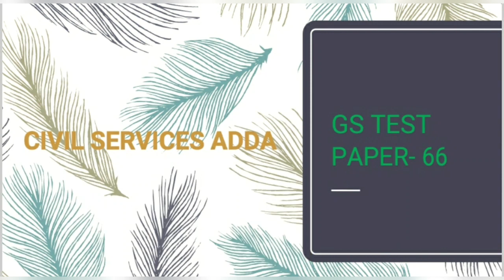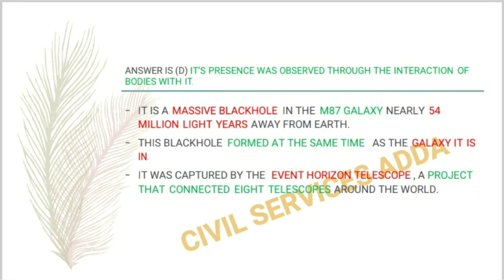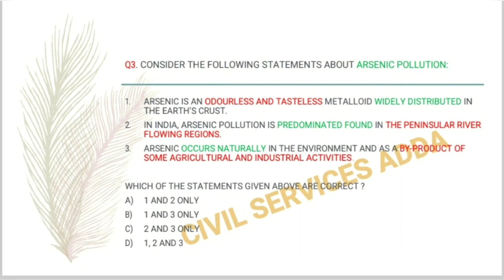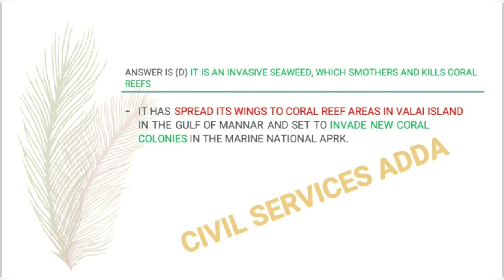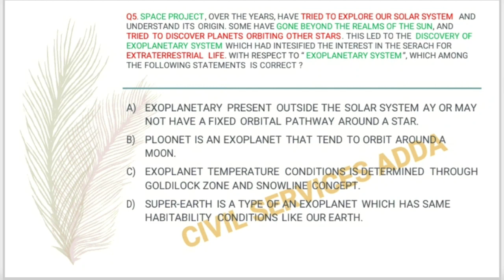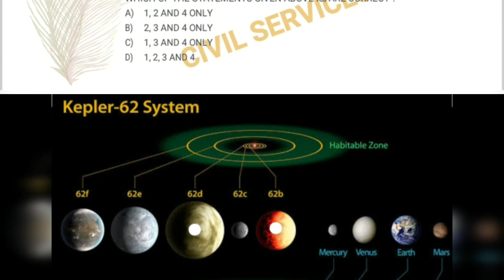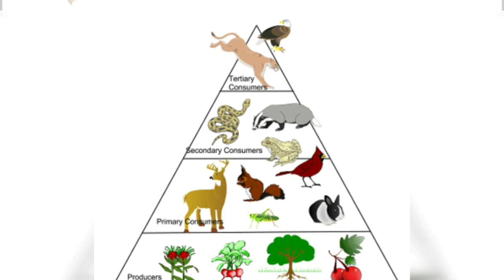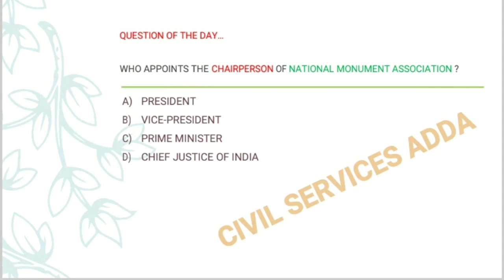IAS| IPS| IFS| IRS GS PRELIMS PRACTICE PAPER- 66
GS Practice Paper for 31st May UPSC and June UPPCS Prelims Exams.